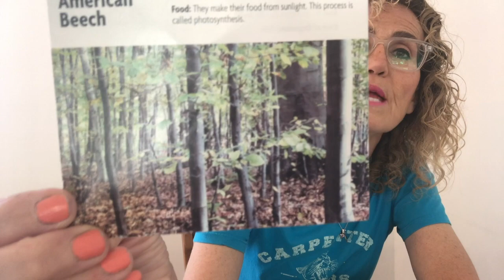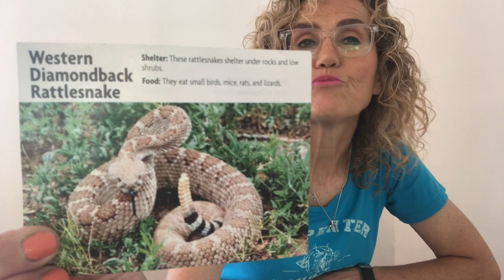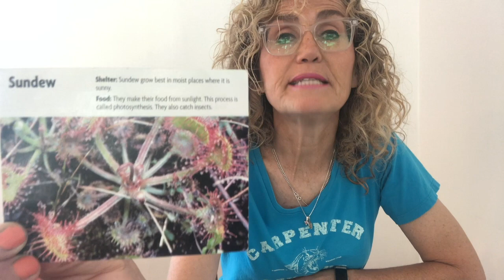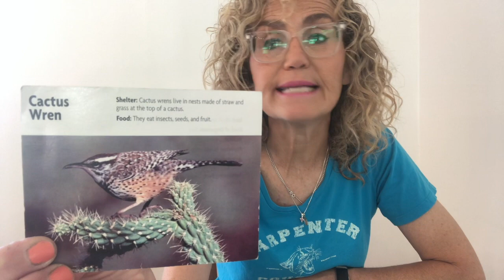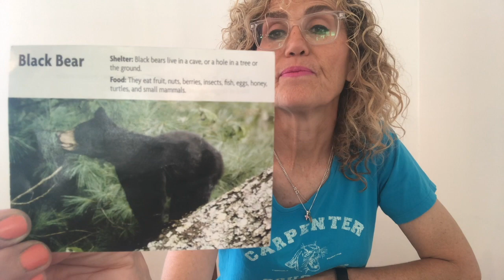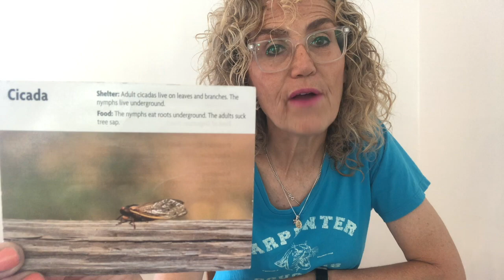First Grade, Life Science, Lesson 10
Desert and Temperate Forest Habitats